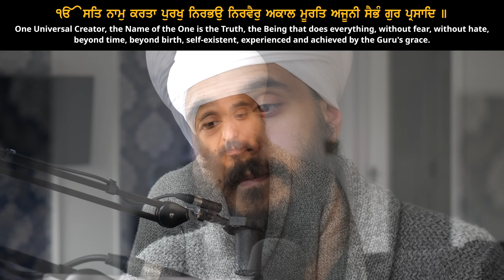What does the Mool Mantar mean? The Essence of Sikhism - Japji Sahib Podcast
The Mool Mantar is the foundation of Sikhi (Sikhism). Mool, literally means root; the Mool Mantar describes the root of all existence and the qualities of that One that created everything. It describes what you are at your core (your soul) and what you have the potential to experience. Through experiencing these qualities, you can achieve the state of complete bliss.

In this video, Bhai Baljit Singh summarises the meanings of the Mool Mantar. Each word has its own individual video explanation too, so if you want to delve even deeper you can check those videos out in this playlist

00:00 Coming up in this episode
01:09 Introduction
01:53 Why was the wisdom of the Mool Mantar given to us?
03:44 What does 'Mool' mean?
05:09 What is our origin?
06:40 Experiencing that place without sorrow
09:20 Ik Oankaar
19:27 What is bliss?
20:51 What is silence?
23:14 What is Samaadhi?
28:11 How can you want something you haven't experienced or seen?
29:31 Satnaam
34:22 Karta Purakh
48:11 Nirbhau
56:42 Nivair
01:02:56 Akaal Moorat
01:07:03 Ajooni
01:08:32 Saibhan
01:10:27 Gurparsad
01:12:50 Jap
01:14:32 Aad Sach - Nanak Hosee Bhee Sach